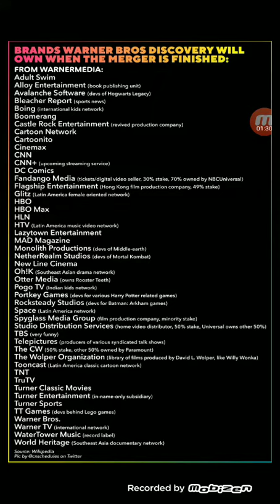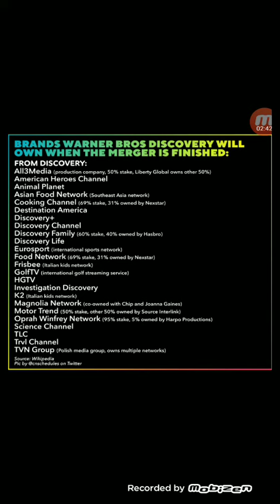WarnerMedia and Discovery's major list of companies before the merger.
I like to give credit to CNSchedules on Twitter for making this long list as the merger is coming to a close in a few months.

Well then, turns out that WarnerMedia and Discovery have decided to focus on that merger as Warner Bros Discovery as Discovery+ will merge with HBO MAX (Gotta give Sky Owl Productions credit for that as well) as maybe we can see some Discovery Kids originals there. But yeah, looks like it will be a major thing to happen there.